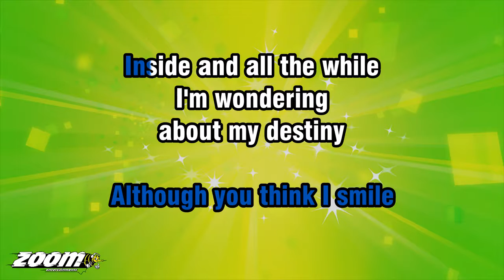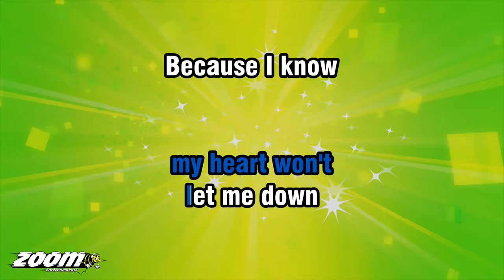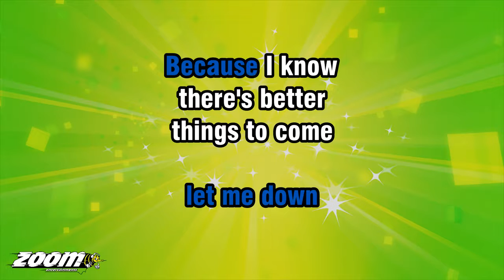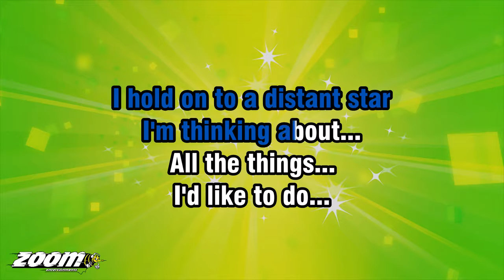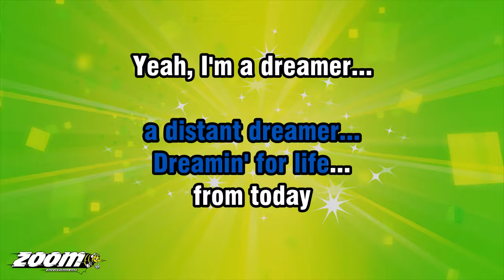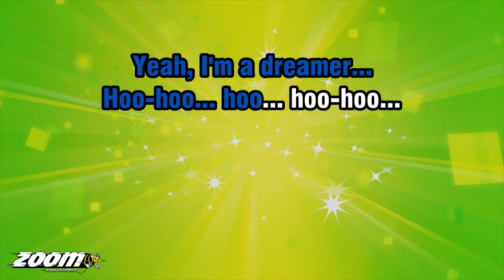Duffy - Distant Dreamer - Karaoke Version from Zoom Karaoke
Song lyrics:

ALTHOUGH YOU THINK I COPE
MY HEAD IS FILLED WITH HOPE
OF SOME PLACE
OTHER THAN HERE

ALTHOUGH YOU THINK I SMILE
INSIDE AND ALL THE WHILE
I'M WONDERING
ABOUT MY DESTINY

I'M THINKING ABOUT...
ALL THE THINGS...
I'D LIKE TO DO...

I'M A DREAMER...
A DISTANT DREAMER...
DREAMIN' FOR LIFE...
FROM TODAY

EVEN WHEN YOU
SEE ME FROWN
MY HEART WON'T

THERE'S BETTER
THINGS TO COME
WOAH, YEAH

AND WHEN LIFE GETS TOUGH
AND I FEEL I'VE HAD ENOUGH
I HOLD ON TO A DISTANT STAR

I'M THINKING ABOUT...
ALL THE THINGS...

I'M A DREAMER...
A DISTANT DREAMER...
DREAMIN' FOR LIFE...
FROM TODAY

I'M A DREAMER...
A DISTANT DREAMER...
DREAMIN' FOR LIFE...
FROM TODAY
YEAH, I'M A DREAMER...

I'M A DREAMER...
A DISTANT DREAMER...
DREAMIN' FOR LIFE...

I'M A DREAMER...